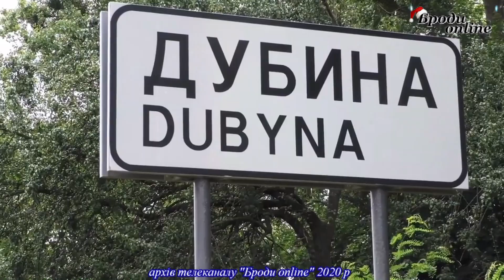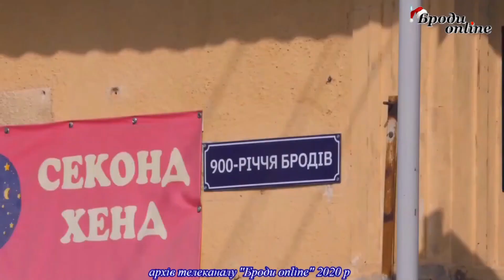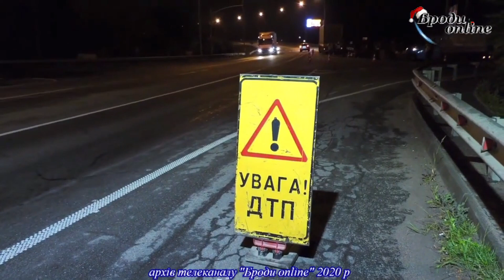Скільки аварій сталося за 2020 рік у Бродівському районі? (ТК "Броди online")